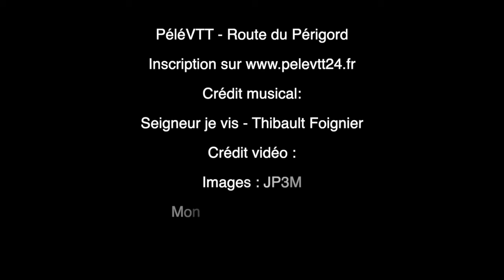Le Pélévtt commence dans 1 mois / PéléVTT - Route du Périgord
Le PéléVTT est dans 1 mois !
Tu hésites encore ? 😯  Alors n’hésite plus, il reste des places 😉